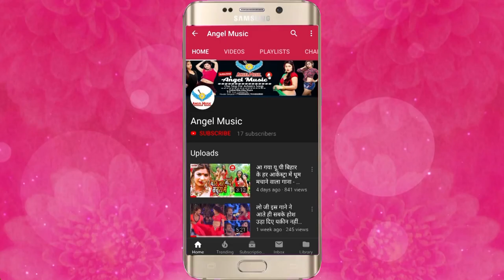Khesari Pal Navaratri Dj Song | Bhojpuri Devi Geet | ए जीजा चली मेला Bhakti Dj Song | 2019 Devi Geet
Song Name - ए जीजा चली मेला
Album Name - Ai Jija Chali Mela
Singer Name -  Khesari Pal
Music Director - Jayant Dubey
Video Director -